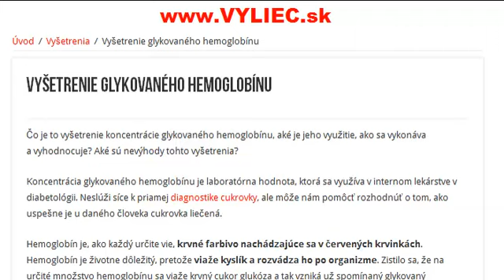Vyšetrenie glykovaného hemoglobínu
Vyšetrenie glykovaného hemoglobínu aký je princíp tohto vyšetrenia, ako sa treba pred nim pripraviť a aké sú jeho hlavné výhody a nevýhody? Viac sa dozviete v tomto článku